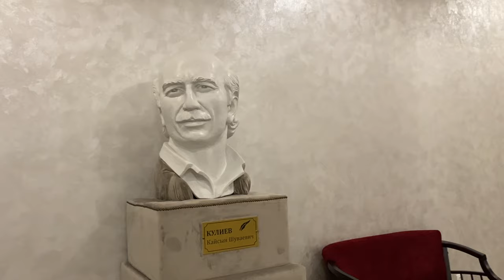Балкария - название фольклорно - этнографического ансамбля Кабардино - Балкарии. Концерт 20.01.24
Ритмы и мастерство, изящество и грация танцоров и танцовщиц ансамбля! Здание Балкарского драмтеатра, где проходят выступления фольклорно - этнографического ансамбля "Балкария". Перед театром - сквер им. К.Кулиева. А за памятником Ленину - городской парк ("Атажукинский сад") 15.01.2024